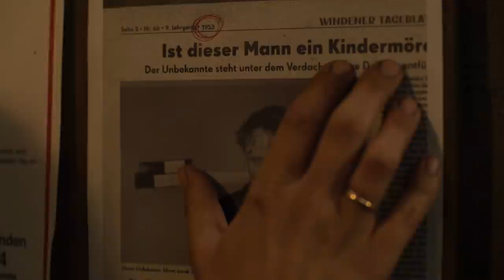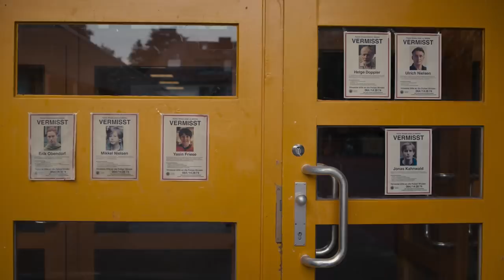BadaBinge | Dark – Interview mit Lisa Vicari, Lea van Acken, Louis Hofmann, Mark Waschke uvm.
Über ein Jahr mussten wir darauf warten, bis Regisseur Baran Bo Odar seine rund um den Erdball gefeierte Mystery-Serie „Dark“ endlich fortsetzt. Und was haben wir seither nicht alles für Theorien gesponnen. Das weite Feld der Zeitreisen ist aber auch einfach zu verlockend. Zum Start der zweiten Season haben wir nun eine ganze Reihe der Darsteller aus „Dark“ zum Interview treffen können. Und auch, wenn uns Lisa Vicari, Lea van Acken, Louis Hofmann, Jördis Triebel, Oliver Masucci und Mark Waschke nicht verraten wollten, was es mit ihren durchaus geheimnisumwitterten Rollen auf sich hat, so haben sich doch drei schöne Gespräche ergeben. Es geht um die Liebe zum unkonventionellen Erzählen, um Verheißung und Schicksal und als wir Oliver Masucci fragten, ob nicht vielleicht doch alles im Leben vorherbestimmt ist, wurde es plötzlich richtig deep. Wir wünschen an dieser Stelle viel Spaß mit unseren (spoilerfreien!) Interviews zu „Dark“ – denn alles ist miteinander verbunden!